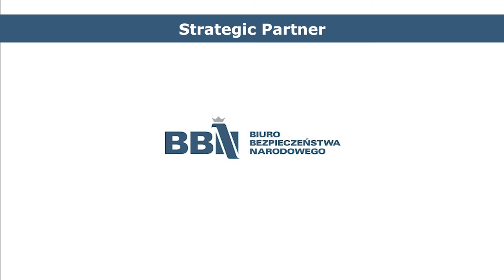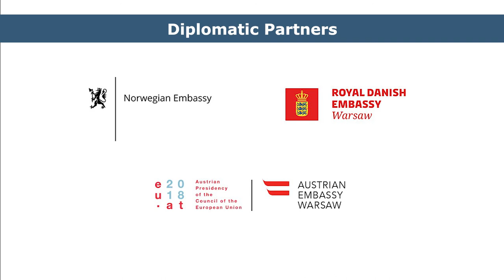WSF2018: The Sasakawa Peace Foundation Presentation